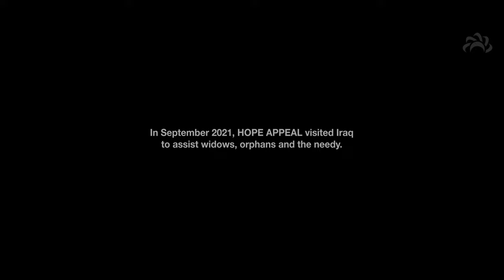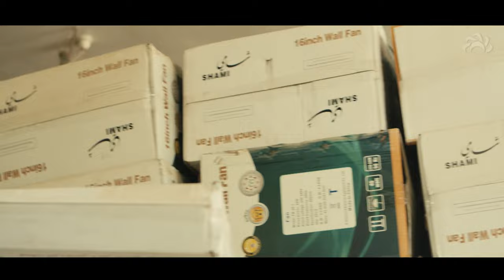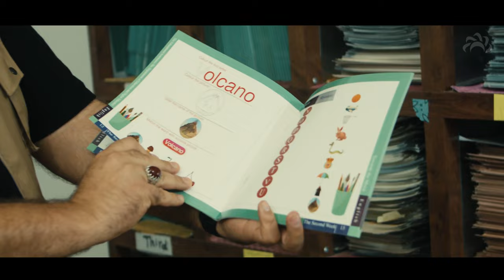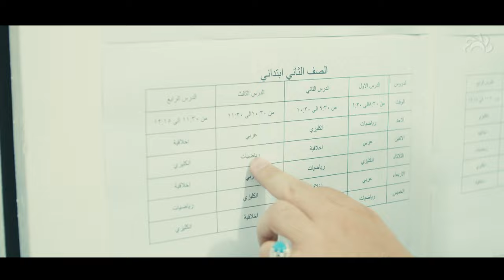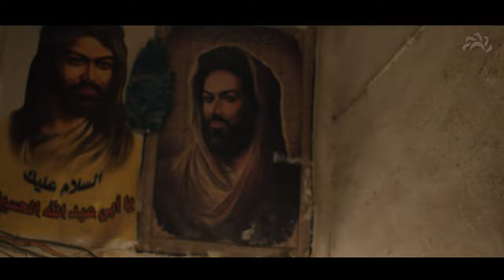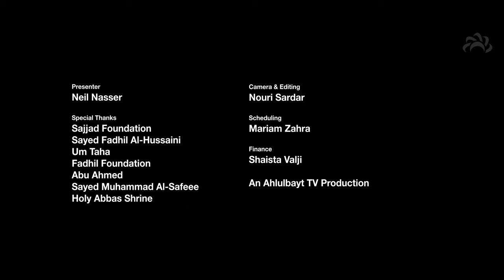Meeting the Orphans | Hope for the Hopeless - Full Documentary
Iraq is a country riveted by war and poor living conditions, and every man that passes away leaves behind a widow and orphans in need. The Hope Appeal visited families it is supporting in Iraq to hear their tragic stories.